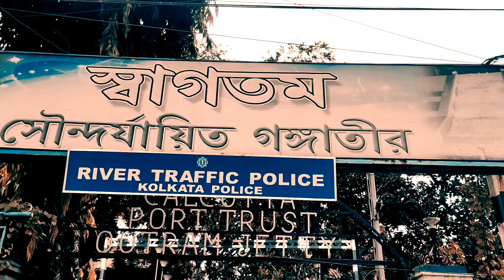BABUGHAT BRIDGE|| বাবুঘাট ব্রিজ ||গংগা সন্দৌযায়ন||SPEND A QUALITY TIME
the ganga is a famous river in india. in kolkata there are many ghats besides ganga..babughat is one of them... babughat bridge is there.the bridge a replica of sydny harbar bridge. so watch it gyes.,..